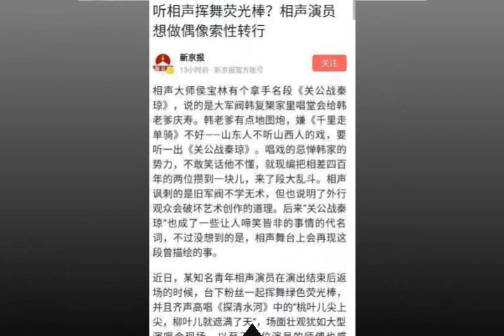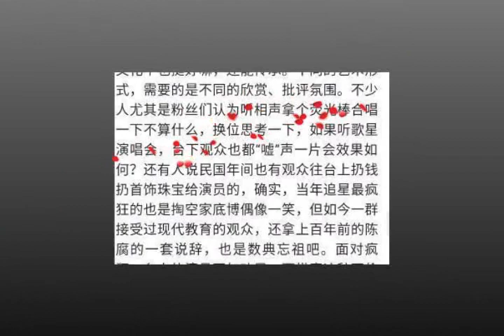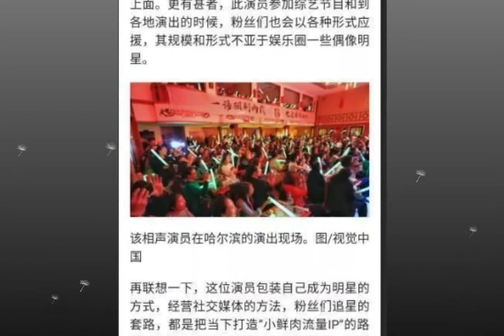新京报痛批张云雷！相声演员怎能成偶像，和郭德纲有什么矛盾？